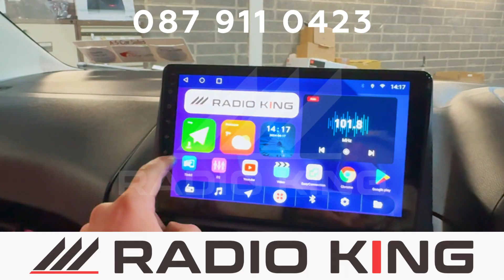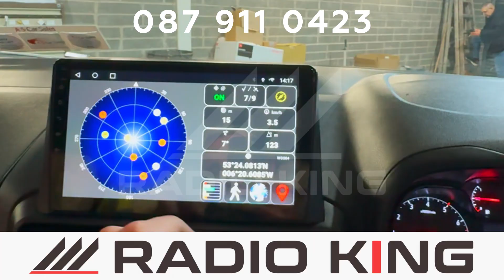PREMIUM CARPLAY OPEL COMBO ANDROID AUTO RADIO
Upgrade your car audio system with the premium CarPlay Opel Combo Android Auto Radio.

👍QLED OR IPS SCREEN, 4GB OR 2GB RAM, 8 CORE CPU
👍Perfect GOOGLE Reviews

💰PREMIUM CAR STEREOS in DUBLIN FOR ALMOST ANY CAR. WE ARE PROFESSIONAL CAR AUDIO INSTALLERS.

✳️VISIT OUR GARAGE IN DUBLIN AND EXPLORE RADIOKING CAR CarPlay SYSTEMS ON SPECIAL STAND BEFORE YOU BUY.

INSTALLATION OF OUR RADIOS EXTRA FEE. Price in add for supply only.

🏆WHY RADIOKING?
Passion For Premium Products
6 years of Experience
300 Different Radio Models in Stock
After Sale Support
1-year Warranty On All Our Products
Call-Out Services (extra fee)

🥰FEATURES in OPEL COMBO CAR AUDIO:
Bluetooth Hands-free and Music
Google Maps/Waze
FM RDS Radio
Rear (back) camera support
Steering Support

❓WHAT ELSE WE DO❓
Rear (back) Camera
Dash Cam Recorders
Speakers and Subwoofers
Japanese Radio FM Conversions For BMW, VW, Audi, Mercedes
Japanese Language Conversions For BMW, VW, Audi, Mercedes
Cruise Control Installation For Toyota.

🗺️LOCATION:
We Are In DUBLIN at Rosemount Business Park, D11 AP20.
Just Write RADIOKING In Google Maps.

ADDITIONALLY, WE CAN EASILY DO ANY CAR CARPLAY SYSTEMS INSTALLATION. EVEN IF YOU BOUGHT SOME KENWOOD, JVC, PIONEER, SONY OR ALPINE CAR RADIO  WE STILL CAN HELP YOU WITH INSTALLATION.

USUALLY, WE DO INSTALLATION OF CAR STEREOS IN DUBLIN, BUT WE CAN ALSO DO SHIPPING AROUND IRELAND.